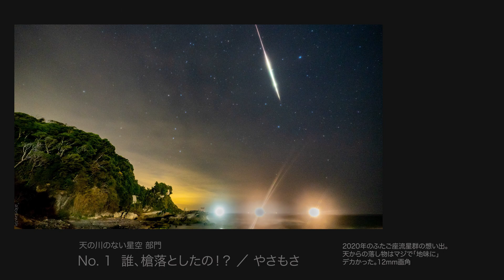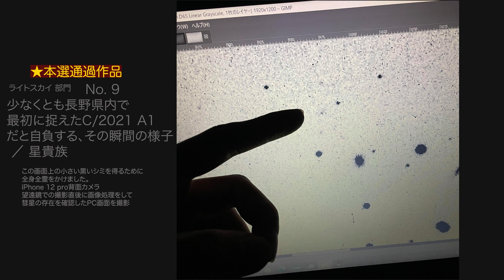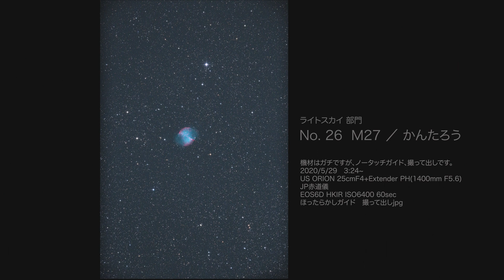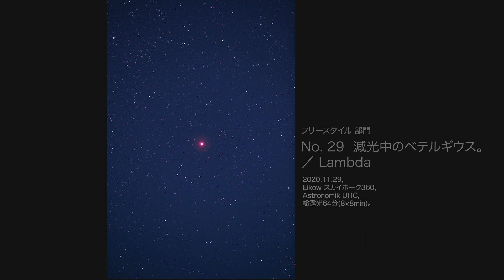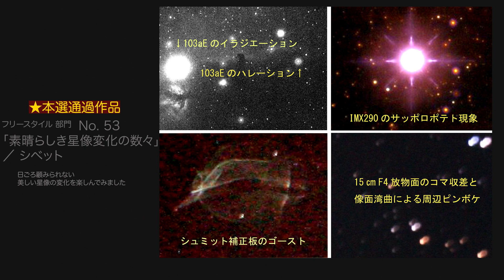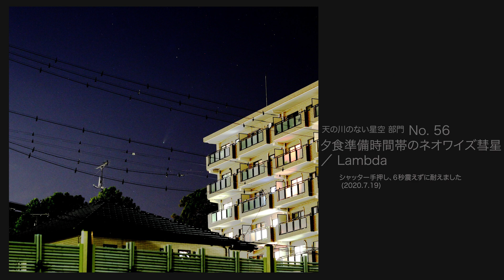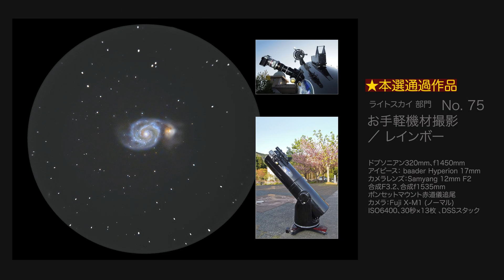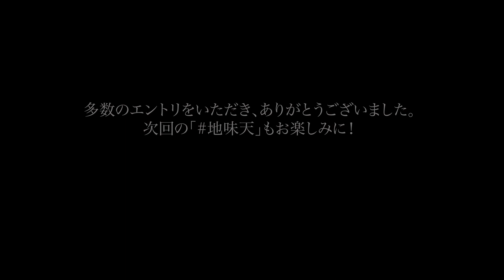地味天/入賞作品・エントリ全作品ご紹介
これまでとはちょと違ったコンセプトの「フォトコン」地味天（ジミテン）。「天の川のない星空」「ライト（Lite）スカイ」「天文なう」「フリースタイル」の四部門で計80作品のエントリをいただきました。

この動画では入賞4作品と、エントリいただいた全作品をエントリ順にご紹介します。4K画質でじっくりごらんください！「スペースバー」の押下で動画の停止・再開が簡単にできますので、気になる作品はさらにじっくりごらんください！

◆一次審査結果発表！「映えてたまるか！？地味目・星の写真コンテスト」

◆「映えてたまるか！？地味目・星の写真コンテスト」を開催します。

・gether-again / Song by Claire Kelly
・Superwoman / Song by Juju B. Goode
・Viver Pode Ser Simples / Song by Anthony Lazaro

※天文ファン、星好きのための情報提供サイト
◆「天リフNews」